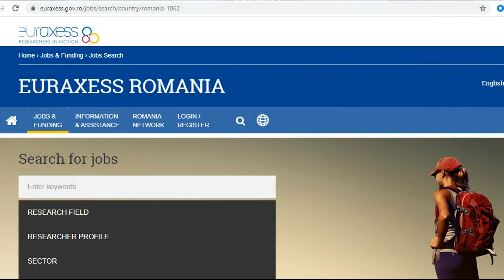How to Get Romania Free Work Permit I Free Visa I Free Ticket I Urdu By Easy Vis 2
How to Get Romania Free Work Permit I Free Visa I Free Ticket I Urdu By Easy Visa I Kaiser Khan